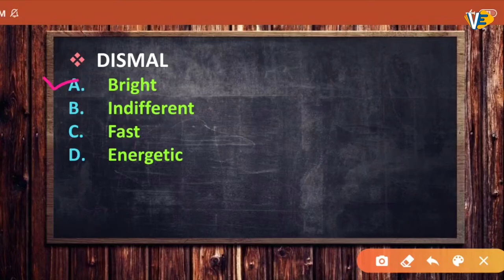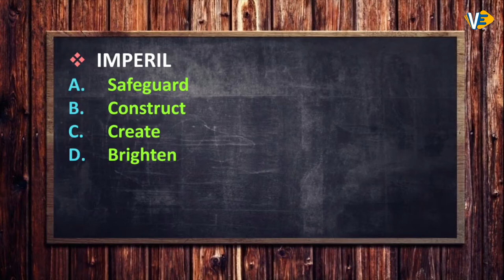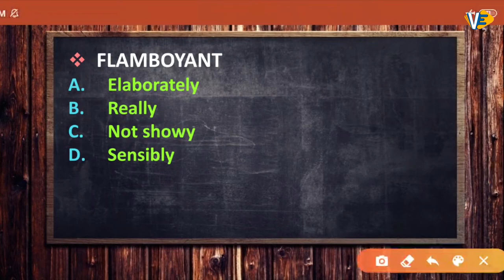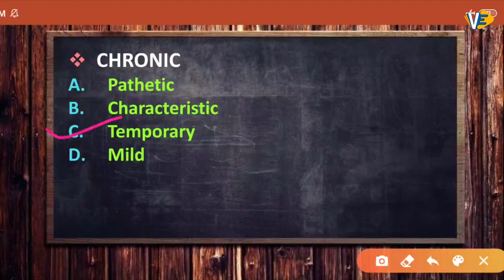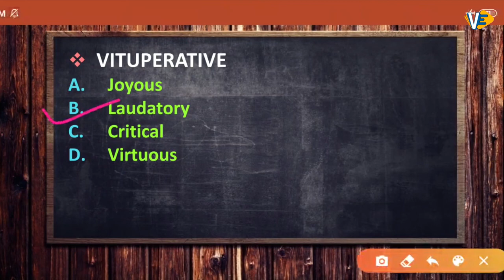Antonyms | Part-15 | SSC-CGL/CHSL | English | By Swati Ma'am | 6:00 PM